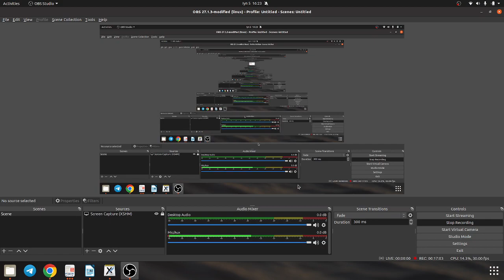GMAT UZBEKISTAN Work-Speed-TIme ga doir bir masalaning yechimi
GMAT Online Kursimizga a'zo bo'lmoqchi bo'lsangiz ga murojaat qilishingiz mumkin.